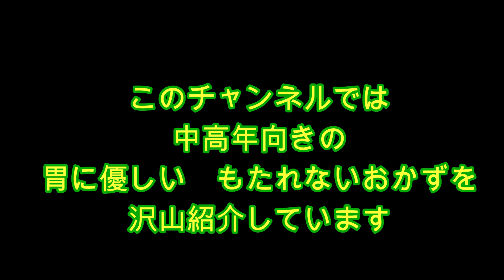大根ステーキにんにくバター醤油味 これはステーキと呼ぶにふさわしい♥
今日は大根ステーキ紹介します。
これがねえ意外にも美味しいもんでした。
ご飯のおかずになる。
ステーキと呼ぶに相応しい濃厚具合である。

美味しく作るポイントは４つ！
さあ　やってみて下さい。